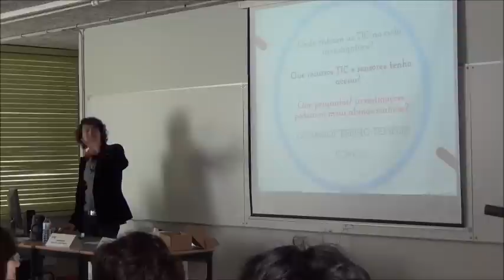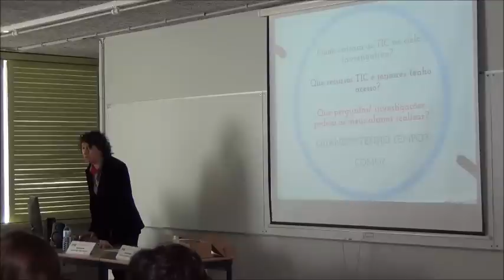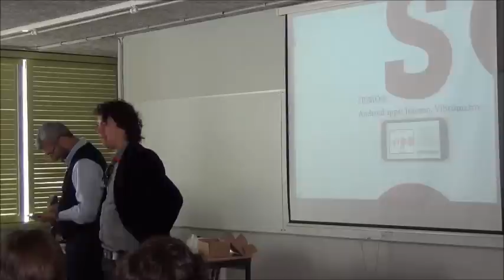Sensores e descobertas no 2 º Ciclo.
TEMA 9:
O digital e a compreensão da Ciência - Os caminhos possíveis
I Encontro Internacional Casa das Ciências